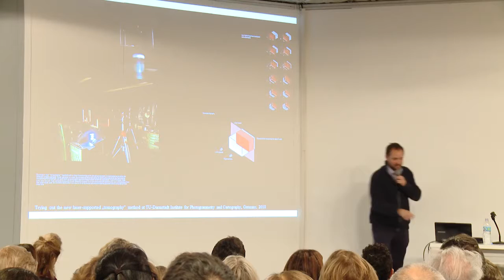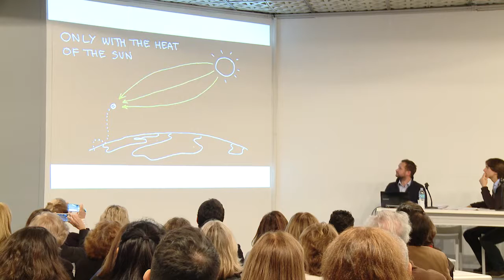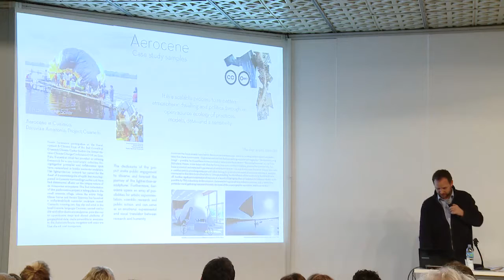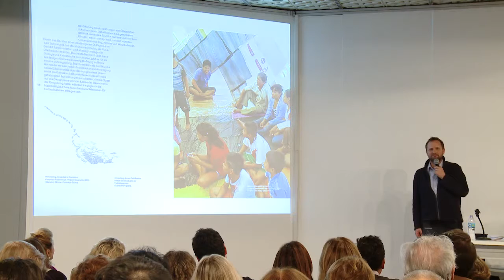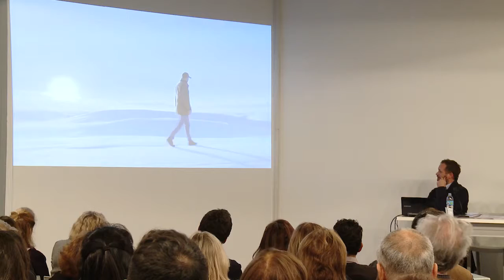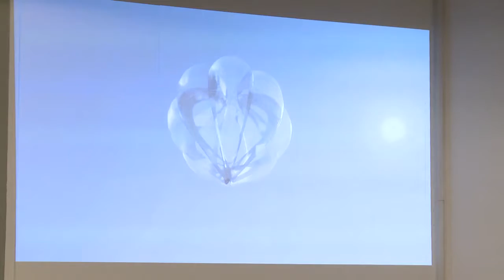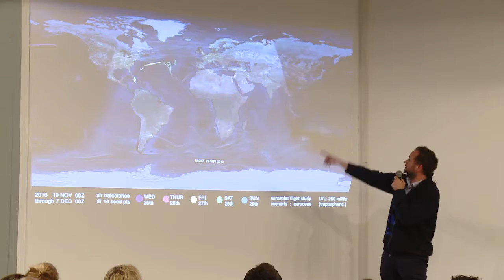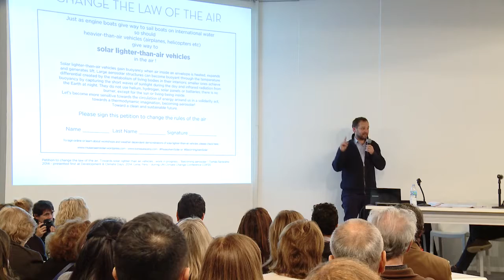arteBA . 2016 . 25! | Art Conversation - Tomás Saraceno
Art Conversation con el artista Tomás Saraceno y el curador de U-TURN Project Rooms by Mercedes-Benz, Jacopo Crivelli Visconti en el Open Forum de arteBA.
Jueves 19 de mayo de 2016, 16 h.